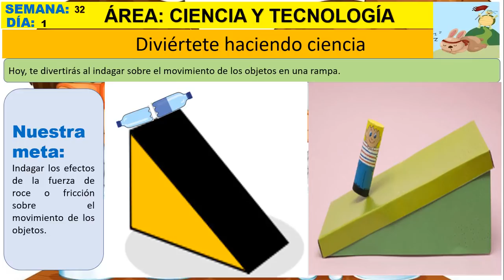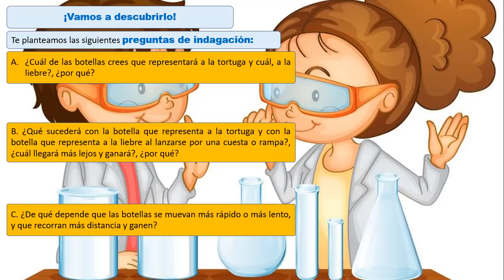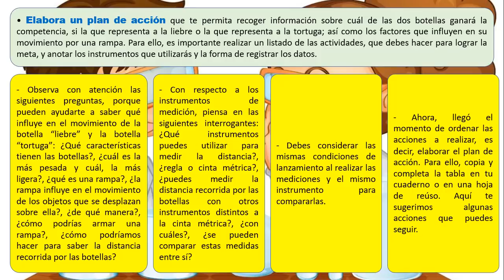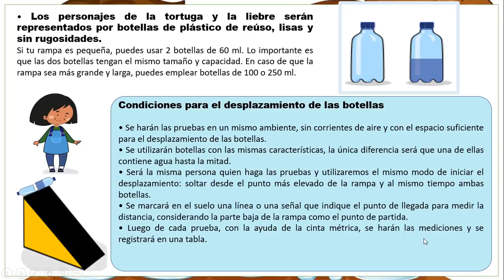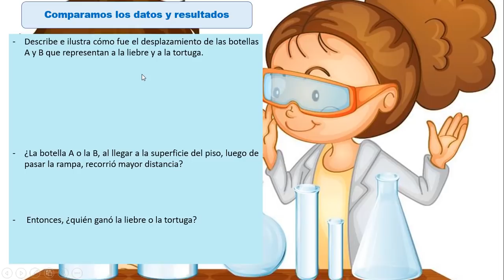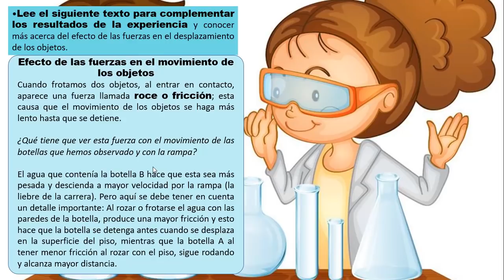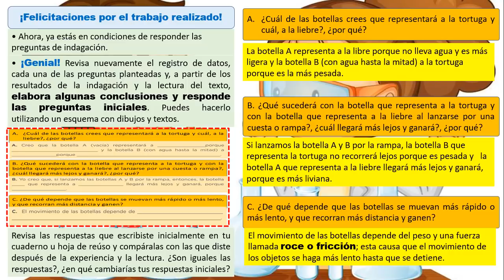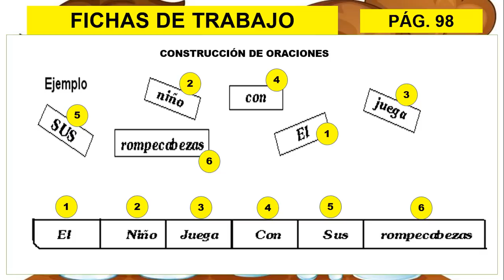DIVIÉRTETE HACIENDO CIENCIA – CLASE 145 – TERCERO “C” OLLACHEA – SEMANA 32 – DÍA 1